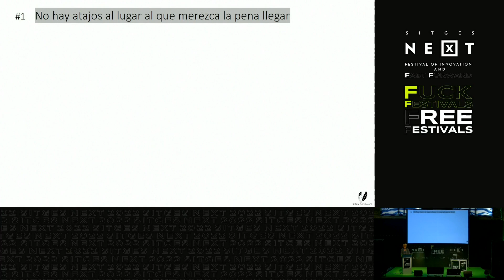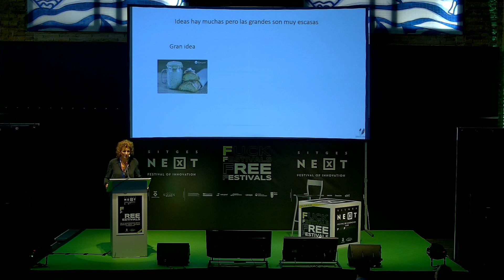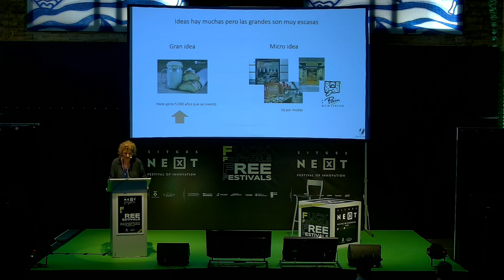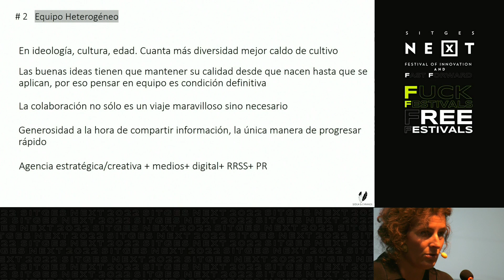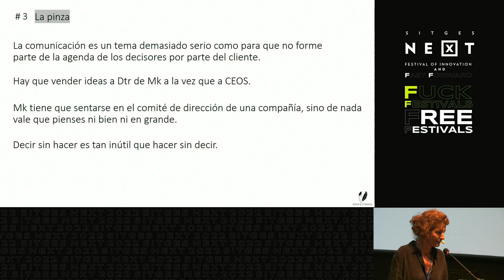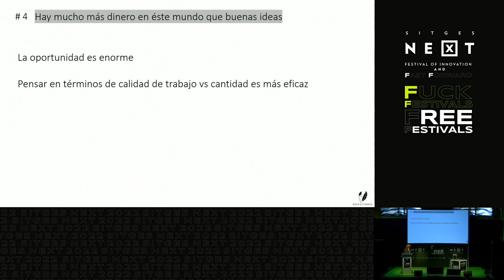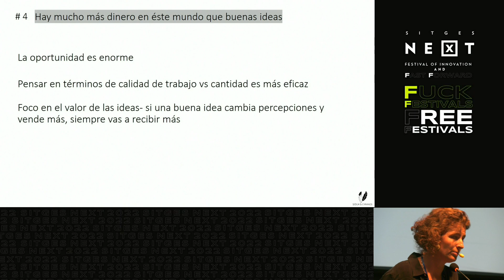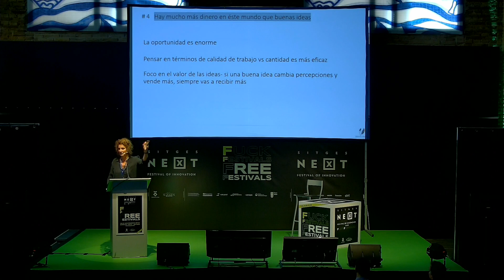La pertinencia de la innovación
María López-Chicheri
Sioux meet Cyranos